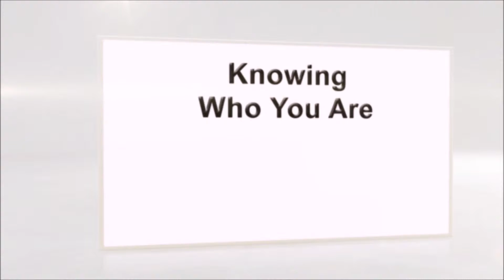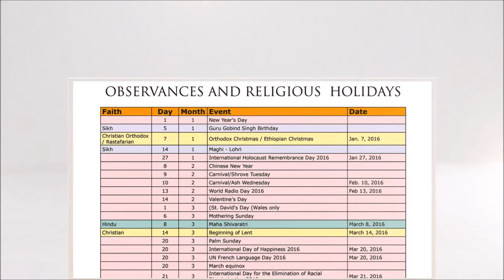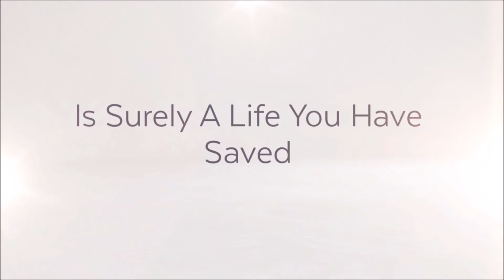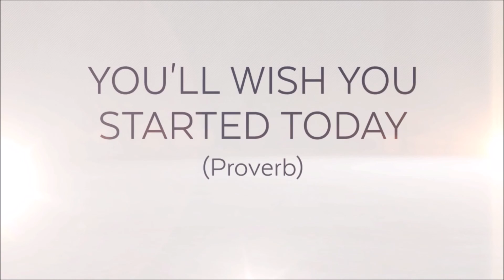2016 Pearls of History Calendar Video4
2016 Black History Calendar.
Beautiful Images, historical data, 366 Black History facts, Independence Days of every African Country and every Caribbean Island, Inspirational Quotes and a NEW Religious Holiday & Observances Calendar inside to support school teachers and parents.